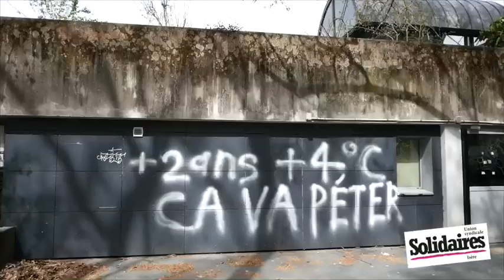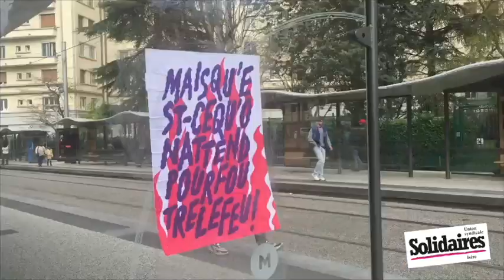Manif retraites Grenoble 6 avril 2023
Manifestation contre la réforme des retraites Grenoble 6 avril 2023
Précarité à La Poste, grève reconductible des facteurs et factrices de Grenoble Chavant depuis le 22 mars.